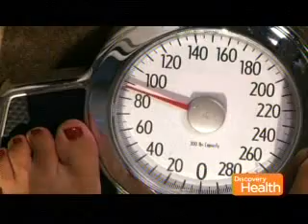"Mystery Diagnosis" - SMA Syndrome - Part 2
Samantha Mina, an SMA Syndrome survivor, is featured on Discovery Channel's "Mystery Diagnosis."  Author of the "Spectrum" young adult novel series, available now in paperback and on the Kindle at: